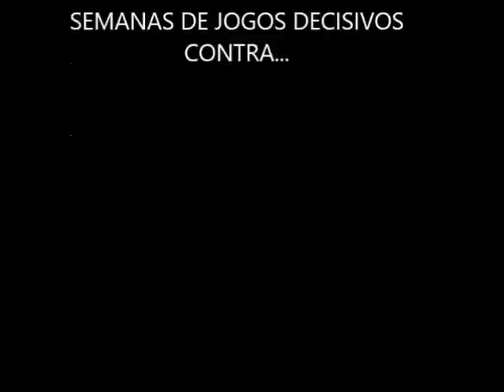Flamengo x Botafogo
Os bastidores arquibaldos do clássico entre Flamengo e Botafogo disputado em Juiz de Fora.